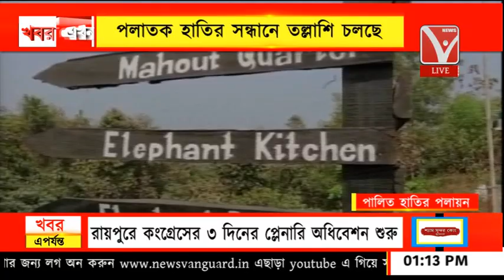পালিত হাতির জঙ্গলে পলায়ন, তেলিয়ামুড়ার মুঙ্গিয়াকমীর হাতি ক্যাম্প থেকে